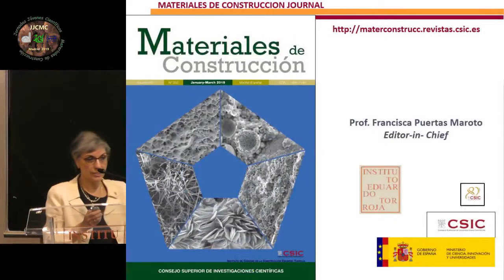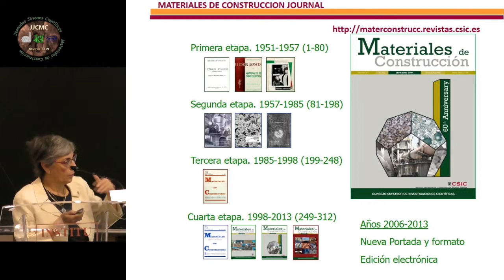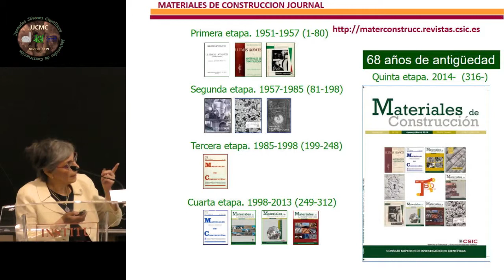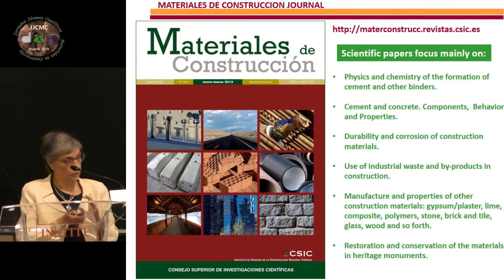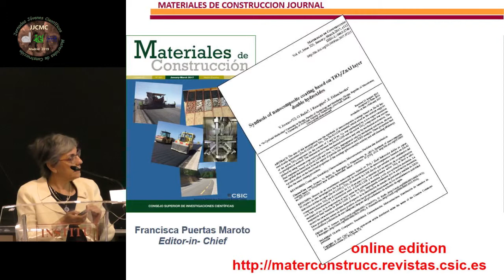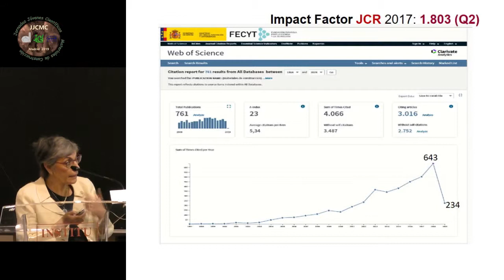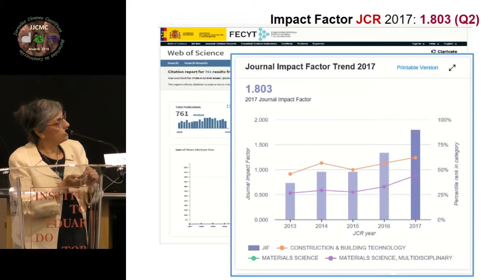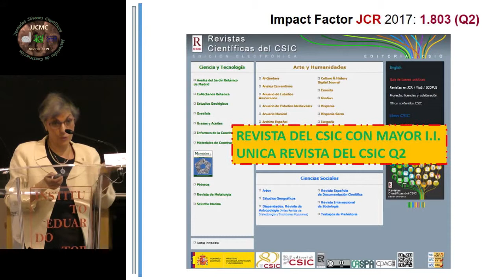Revista de Materiales de Construcción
28 de mayo de 2019. Aula Torroja. Instituto de Ciencias de la Construcción Eduardo Torroja (IETcc),

Revista de Materiales de Construcción, Prof. Editora Francisca Puertas Maroto, IETcc-CSIC.